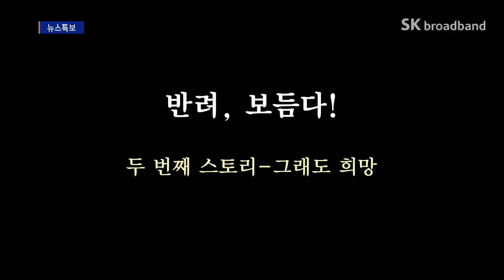[NEWStory사람]반려, 보듬다!-②그래도 희망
뉴스에 스토리를
접목했다는 의미의 '뉴스토리 사람'.

첫 번째 스토리에서 우리는
유기동물을 구조하고 보호활동을 하는
수의사 김창진 씨를 처음 만났습니다.
그의 일상 역시 또다른 만남의 연속이었죠.

어쩌다 주인을 잃은 강아지도 있었고요,
또 마음씨 착한 새 주인을 만나
제2의 견생을 살아가는 아이도 만났습니다.

대형장비들로 빽빽한 곳에서는
어미와 새끼 세 마리를 구조하기 위해
포획틀이 설치되기도 했습니다.
모두 안전하게 구조될 수 있을까요.

'반려, 보듬다!' 두 번째 스토리,
'그래도 희망' 편에서 확인해보시죠.

엄상연, 이강휘 기자가 함께합니다.